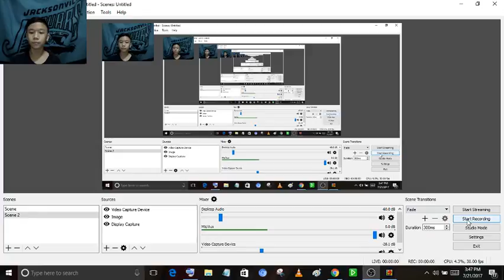The Revenge Of KG.Franz | Bloons TD Battles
So evil. mwuahahaha!